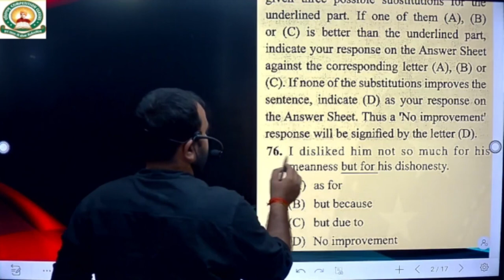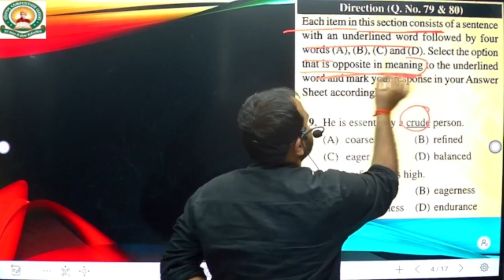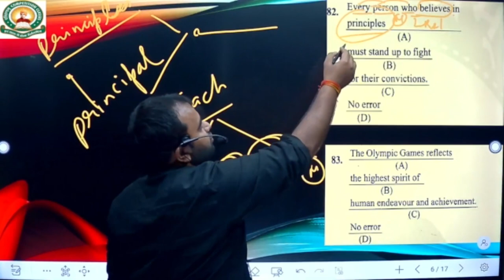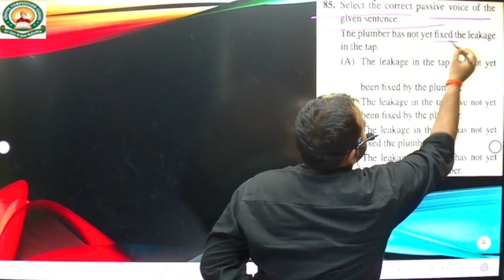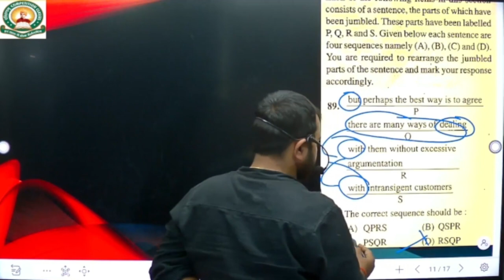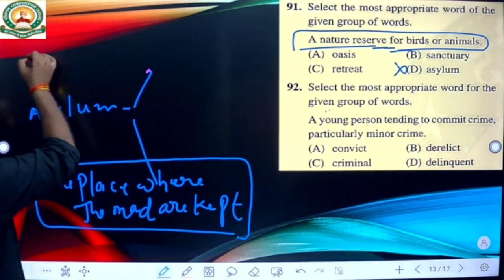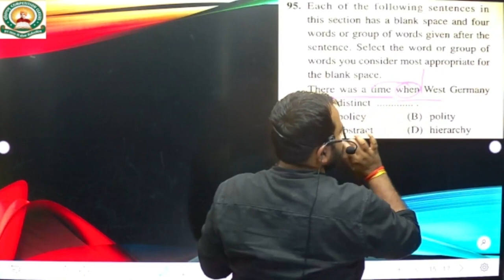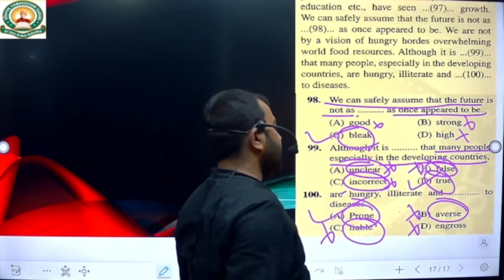SPEED TEST -14 ENGLISH SOLUTION FOR SSC CGL,SSC CHSL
SPEED TEST -14 SOLUTION ENGLISH